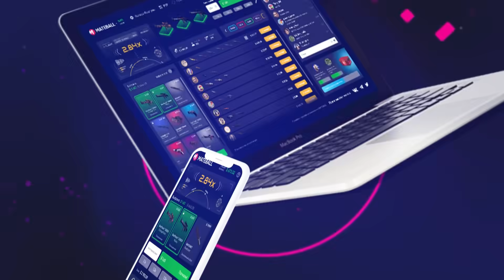TWISTZZ DESTROYING EU FPL | S1MPLE VS TIMMING | 1JUNIOR NEXT NA SUPERSTAR | CSGO TWITCH MOMENTS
TWISTZZ УНИЧТОЖАЕТ ЕВРОПЕЙСКИЙ ФПЛ | СИМПЛ СПОЙМАЛ УЖАСНЫЙ ТАЙМИНГ | КСГО ТВИЧ МОМЕНТЫ